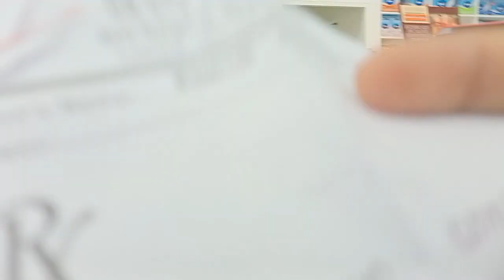subic public market with mama